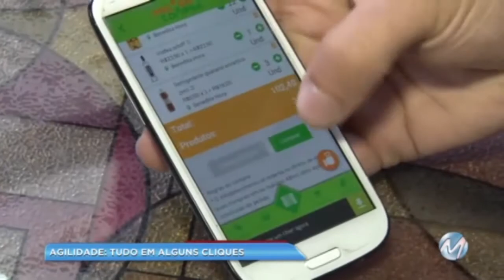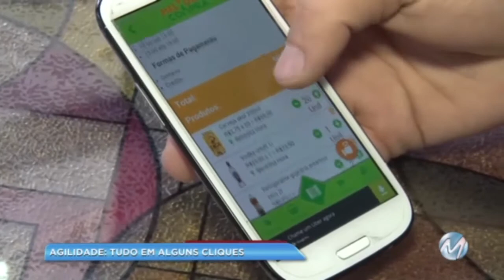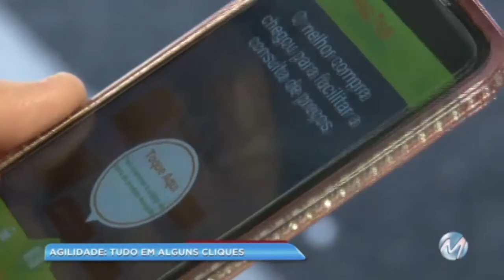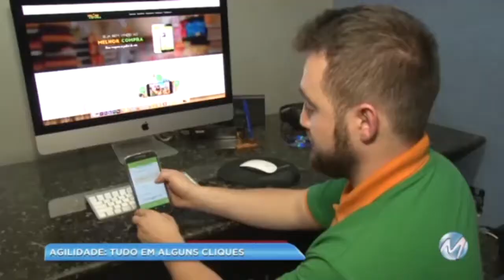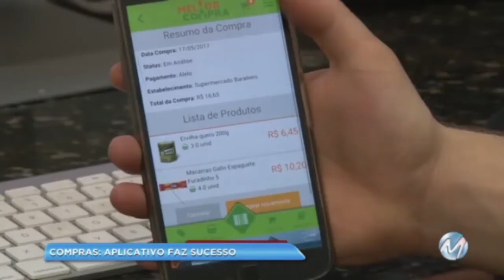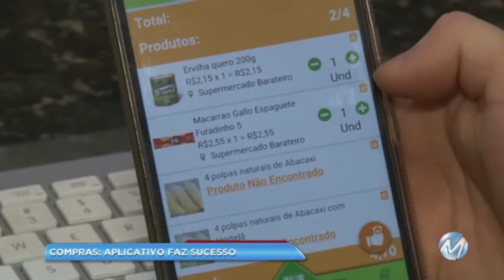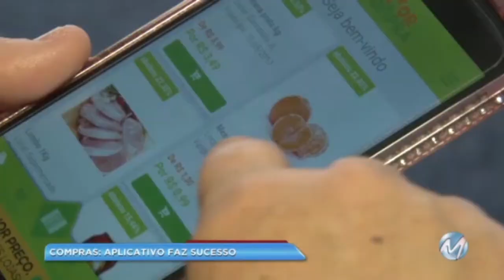Rápido e eficaz: aplicativo de compras faz sucesso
Um aplicativo de celular tem feito sucesso, em Poços de Caldas, no Sul de Minas. Com ele, é possível fazer compras em supermercados e em outras lojas das cidade sem sair de casa. A novidade tem agradado os clientes e trazido benefícios para os comerciantes.